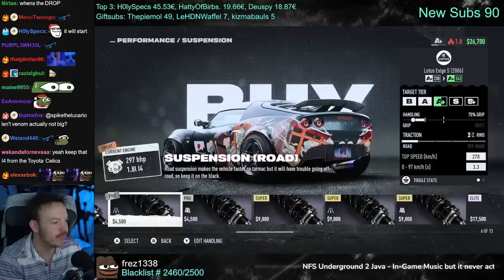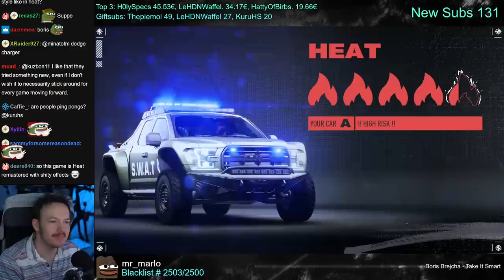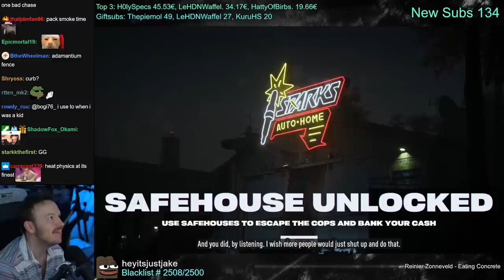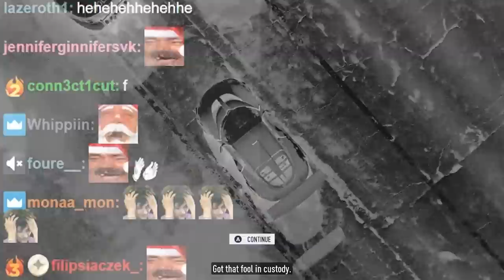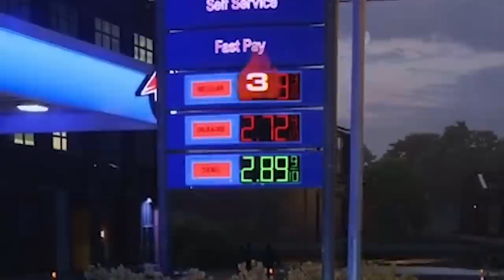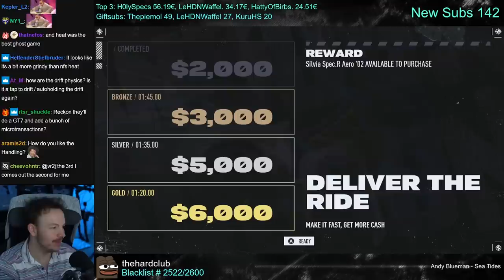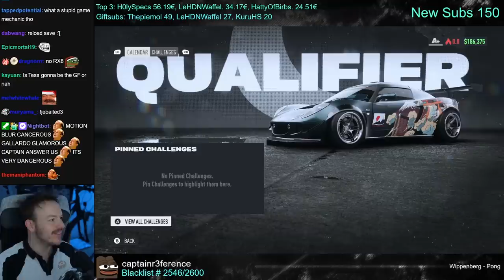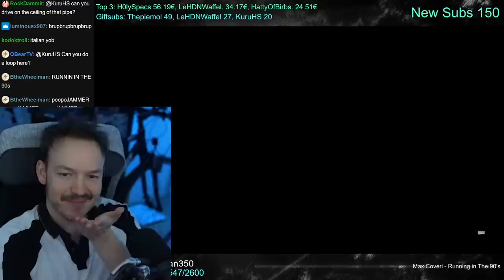Full Grip Exige S is an absolute Monster - NFS Unbound Walkthrough Part 4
Video edited by: @javi_nitro